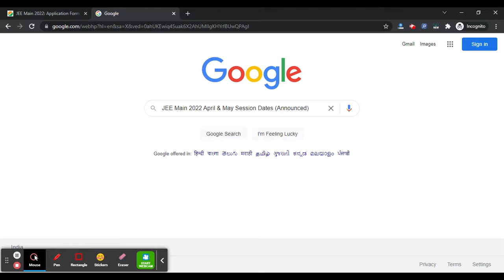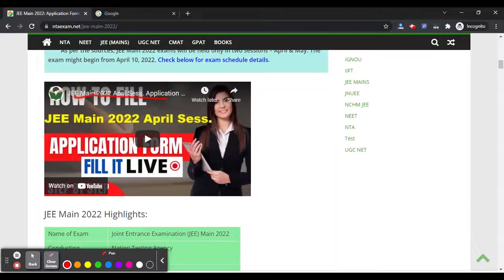JEE Main 2022 April & May Sess. Dates (Announced) - Check JEE Main 2022 Complete Dates & Schedule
For Study Material